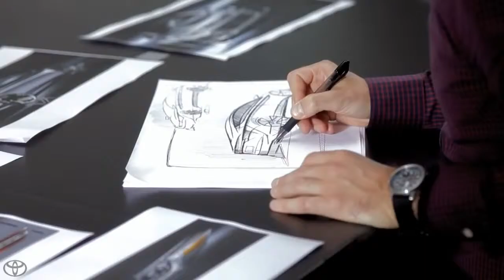Meet the Avalon A Design Story 2013 Toyota Avalon